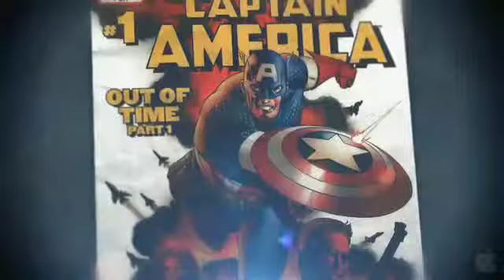Captain America: The First Avenger Feature